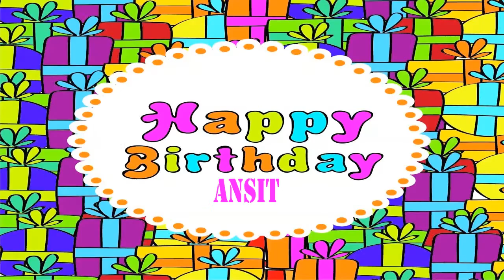Ansit Happy Birthday Wishes & Mensajes